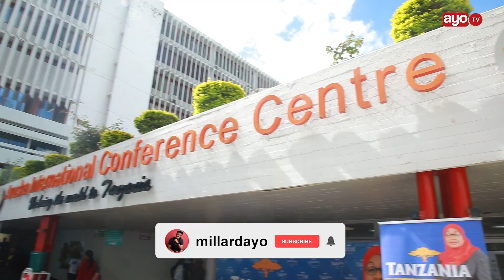MUANDAAJI WA ROYAL TOUR AFUNGUKA CHANGAMOTO ALIYOPITIA "NI MUDA KUIONESHA DUNIA"